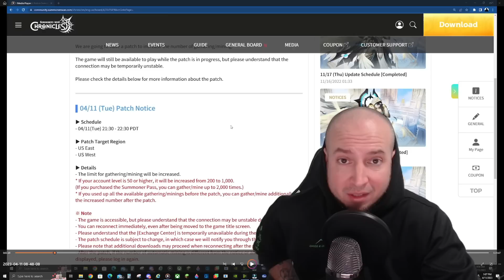HOW to REFINE your GEAR! GET the BEST SUB STATS on your SUMMONER! - Summoners War Chronicles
If you want to contribute to my content,

Future Summoners War: Chronicles Topics include:
Summoners War Chronicles Release Date
Summoners War Chronicles gameplay
Summoners War Chronicles PC download
Summoners War Chronicles Defense
Summoners War Chronicles How to get 5 Star Monsters
Summoners War Chronicles 5 Star Selective Summon
Summoners War Chronicles Guide
Summoners War Chronicles Refining Equipment
Summoners War Chronicles Rune Alchemy